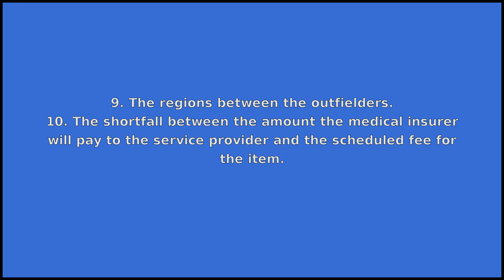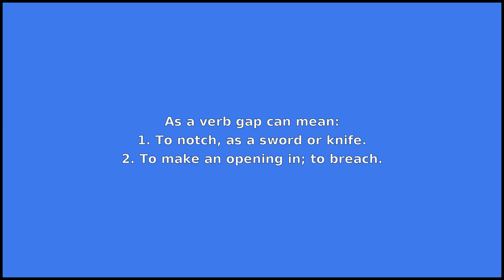GAP - Meaning and Pronunciation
How to pronounce gap?

This video provides examples of American English pronunciations of gap by male and female speakers.
In addition, it explains the meaning of gap through a dictionary definition and several visual examples.

IPA Transcription of gap is /gˈæp/.

Definition of gap according to Wiktionary:
gap can be a noun or a verb

As a noun gap can mean:
1. An opening in anything made by breaking or parting.
2. An opening allowing passage or entrance.
3. An opening that implies a breach or defect.
4. A vacant space or time.
5. A hiatus, a pause in something which is otherwise continuous.
6. A vacancy, deficit, absence, or lack.
7. A mountain or hill pass.
8. A sheltered area of coast between two cliffs (mostly restricted to place names).
9. The regions between the outfielders.
10. The shortfall between the amount the medical insurer will pay to the service provider and the scheduled fee for the item.
11. (usually written as "the gap") The disparity between the indigenous and non-indigenous communities with regard to life expectancy, education, health, etc.
12. An unsequenced region in a sequence alignment.
13. (elected head of a gewog in Bhutan).

As a verb gap can mean:
1. To notch, as a sword or knife.
2. To make an opening in; to breach.
3. To check the size of a gap.

If you'd like to test your pronunciation of gap, check out Accent Hero's real-time pronunciation feedback tool: